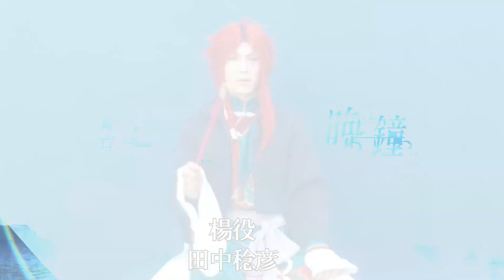舞台『ピオフィオーレの晩鐘〜運命の白百合〜』キャストコメント《楊役 田中稔彦》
女性向け人気恋愛アドベンチャーゲーム『ピオフィオーレの晩鐘』舞台化！

舞台『ピオフィオーレの晩鐘～運命の白百合～』

■原作
アイディアファクトリー / デザインファクトリー
オトメイト『ピオフィオーレの晩鐘』

■演出
吉田武寛

■脚本
村上典子

■出演者
ダンテ・ファルツォーネ役／松田裕

リリアーナ・アドルナート役／影山靖奈

ニコラ・フランチェスカ役／橋本真一

ギルバート・レッドフォード役／橋本全一
オルロック役 ／小俣一生

レオ・カヴァニス役 ／春斗（CUBERS）
ロベルト・デ・フェオ役／瀬良祐介
リー・シーシャン役 ／伊吹和真（VOYZ BOY）
ディレットーレ役／網代将悟
マルコ・カルデローニ役／高水裕樹
ラン役／井上紗綾
フェイ役／東野瑞希
オリヴァー・ハース役／木下卓也

桜木さつき
宮本圭介
桐田伶音
山中将太
高見沢秀衡

ソフィア役／七海映子
エミリオ役／VALSHE

楊役／田中稔彦

■企画・制作プロダクション
Enthena

■主催
舞台『ピオフィオーレの晩鐘～運命の白百合～』製作委員会
（Enthena / パロマプロモーション）